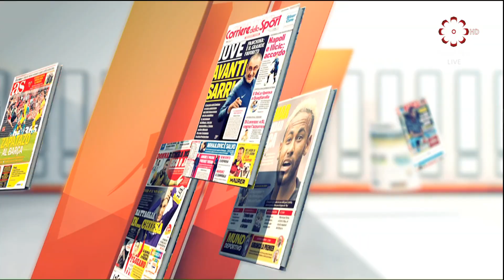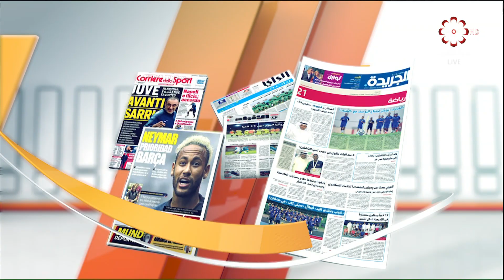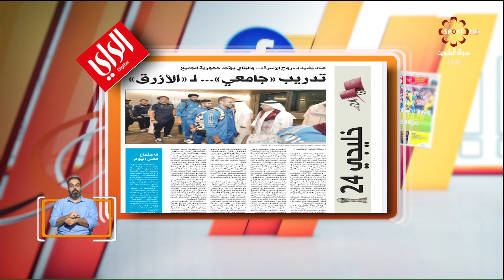برنامج الضحى العود -- الأثنين 25/11/2019